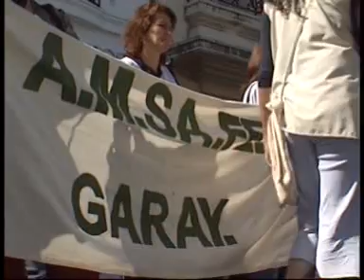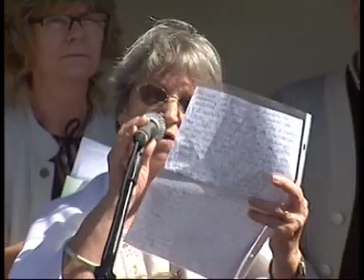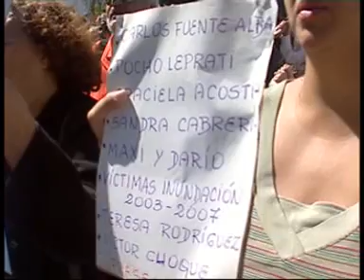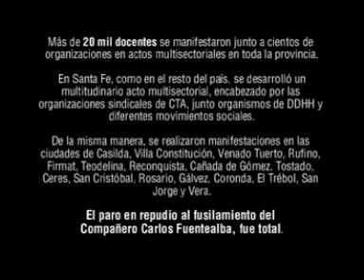Movilizacion en repudio al asesinato de Carlos Fuentealba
Más de veinte mil docentes y cientos de organizaciones se manifestaron en toda la provincia de Santa Fe, en actos multisectoriales para repudiar el asesinato del maestro Carlos Fuentealba, en el marco del paro nacional.